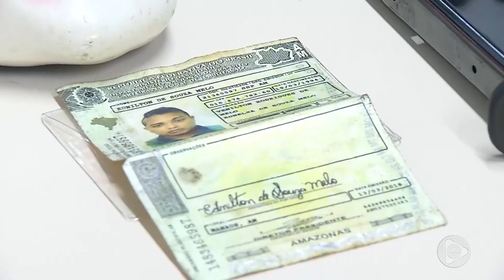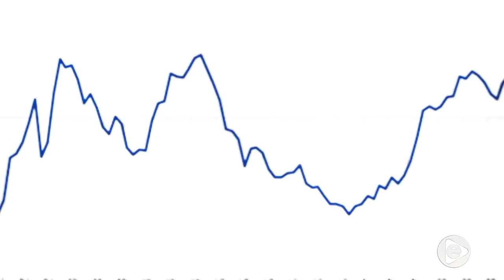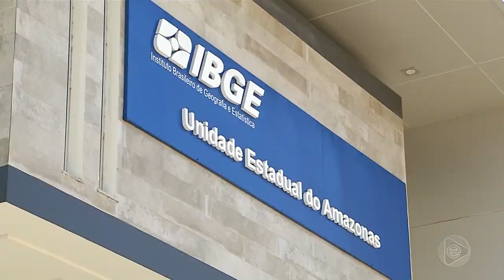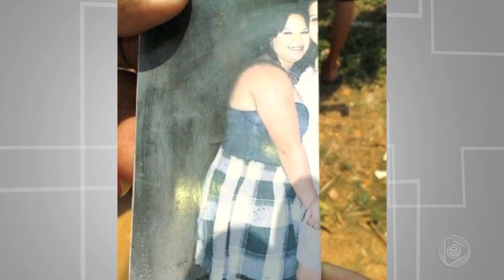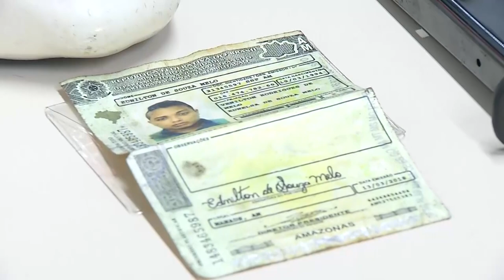Jornal Em Tempo (11.12.2019) 1º Bloco